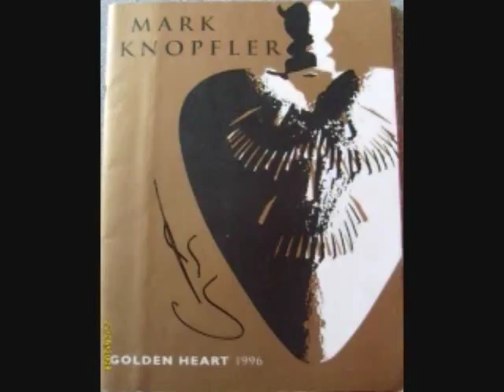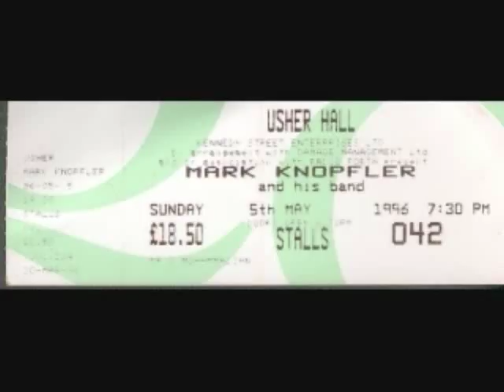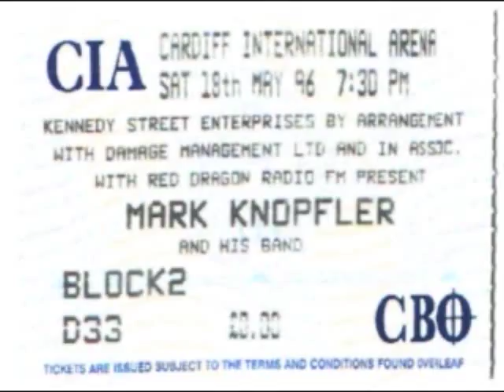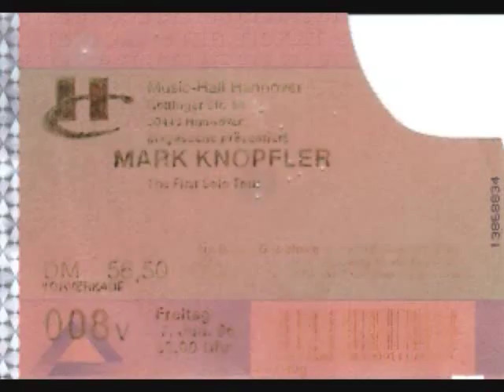Mark Knopfler – News reports, Concert footage & TR Audio Spain 1996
Mark Knopfler, on Spanish TV networks, promoting his first solo record ‘Golden Heart’ during late July of 1996. TV news clips from the concerts in Zaragoza & Bilbao are also included in this video. Quality is good except for a few jumps due to VHs sources. Nice to see short grabs from Chad Cromwell, Glenn Worf & Richard Bennett at around 15:20] as Mark talks about working with such great musicians. Small audio at the end from Zaragoza.

Mark Knopfler: News Reports, Interviews, Live concert footage
Location:  Spain
Date:  Circa 19th July 1996
Length:  30:55
Segments: Corazón Corazón (tve1) [00:15]
   EGM El Gran Musical (Canal+) [03:21]
   ‘Darling Pretty’ Zaragoza Friday 19 July 1996 (tve2) [06:01]
   ‘Darling Pretty’ Bilbao Saturday 20 July 1996 (tve2) [06:01]
   Un Corazón de oro (Canal+) [14:20]
Audio only: Audio of Telegraph road Zaragoza Friday 19 July 1996  [16:20]

The Band: (the 96-ers)
Mark Knopfler – vocals, guitar
Richard Bennett – guitar
Guy Fletcher – keyboards, backing vocals, acoustic guitar
Jim Cox – keyboards, backing vocals
Glenn Worf – bass, backing vocals
Chad Cromwell – drums

Format:          DVD, DVD-Video
Country:         Europe
Released:      1996

AMIT - A Mark In Time Forum :- We have no ownership claim to anything published on this channel. We will remove any material subject to ownership verification asap.